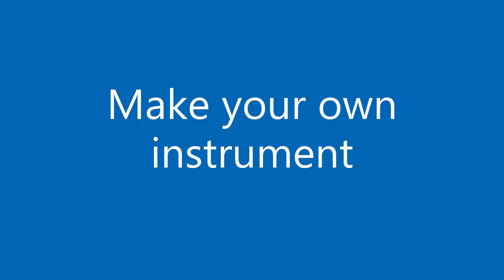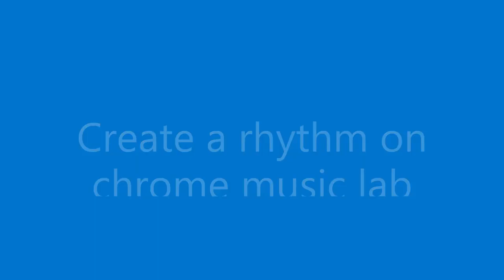S2 Music At Home Bingo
Pupils engaged in a variety of tasks at home from making and playing their own instrument to creating melody and rhythm using chrome music lab.